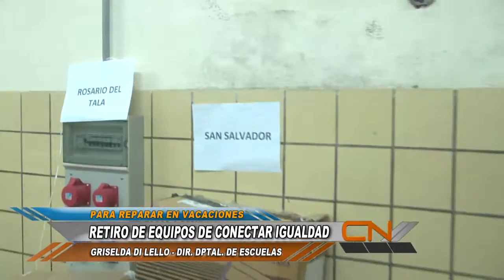RETIRAN EQUIPOS PARA REPARAR DEL PROGRAMA CONECTAR IGUALDAD